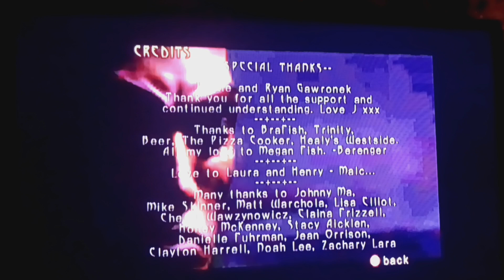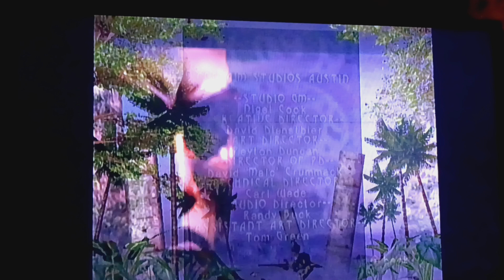Turok Evolution Gameplay/Ending#22